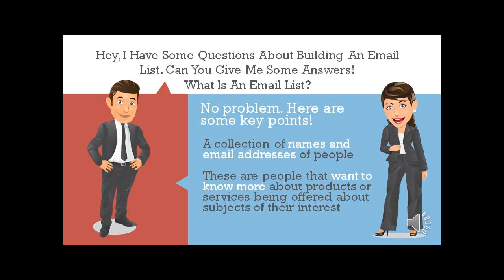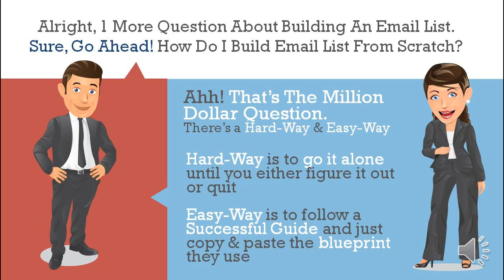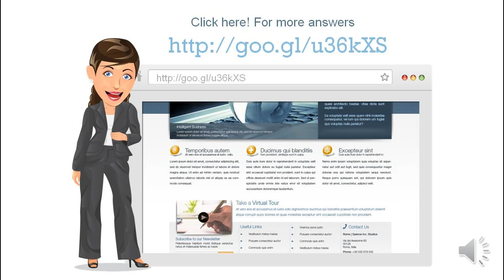50 Ways To Build Your Email Marketing List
50 Ways To Build Your Email Marketing List

MOST COMMON QUESTIONS:

What Is List Building?
What Is Email List Building?
What Is An Email List?
How Can I Build An Email List?
Why Is Building An Email List Is Important?
How To Build An Email List?
How To Get An Email List?
Why Do I Need An Email List?
How To Build Email List Fast?
How To Build An Email List The Right Way?
How To Collect Emails For List Building?
How To Grow An Email List?
How To Build An Email List With Facebook?
How To Build An Email Marketing List?
How To Create An Email List?
How To Make An Email List?
How To Build Email List From Scratch?

RELATED TITLES:

50 Ways To Build Your Email Marketing List

Email Marketing Blueprint - The Ultimate Guide to Building an Email List Asset

List Building Blueprint: Learn how to build a responsive email subscriber list

Quit Your Job in 6 Months: Your First 10,000 Email Subscribers (How to Get Them, and how to Treat Them)

Email Marketing Demystified: Build a Massive Mailing List, Write Copy that Converts and Generate More Sales

The Email Autoresponder Handbook: How To Win Customers Automatically And Build Your List While You Sleep With Email Marketing (List Building, Email Marketing, ... Small Business Marketing, Blueprint)

Email Marketing Mastery: The Step-By-Step System for Building an Email List of Raving Fans Who Buy From You and Share Your Message

HOW TO GET 80% OPT IN RATE FOR EMAIL MARKETING: How to build an email list with 80% Opt In Rate - Email Marketing for Beginners and Intermediate Internet Marketers

YOUR PURPOSE ONLINE: THE STEP-BY-STEP GUIDE TO GROW YOUR FOLLOWING, BUILD

YOUR EMAIL LIST AND CREATE AN AMAZING ONLINE BUSINESS

Email Marketing How To Build A List With Facebook Ads

RELATED SUBJECTS:

Website Marketing
Offline Marketing
Online Marketing
On Line Marketing
Internet Marketing
Email Marketing
Instant Traffic Triggers
Inbox Blueprint Alternative
Profit Academy Alternative
Landing Page Builder
Squeeze Page Builder
Website Page Builder
Web Page Builder
Page Builder
Opt In Page Builder
Email List Building
Email List Building Technique
Email List Building Formula
Email List Builder
Email Lists Marketing
Email Marketing Training
Email Marketing Tutorials
Email Marketing Training Tutorials
Build Email List
Build My Email List
Email list management
Email list building course
Email list

--- Acknowledgement:
A Special thanks goes to all the great YouTubers listed below!
Feel free to browse through their titles above.

Pamella Neely
Steve Scott
Bill Davis
Buck Flogging
Matthew Paulson and Elisa Doucette
Evan Silva
Tom Corson-Knowles
Red Mikhail
Ikeashia Barr
Adrian Chan